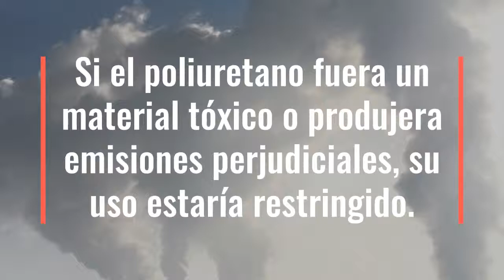6. ¿Hay leyes que regulan el uso del poliuretano?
Por supuesto. Como todo material de construcción, el poliuretano está sujeto a leyes nacionales y europeas que garantizan la seguridad de los usuarios de los edificios.